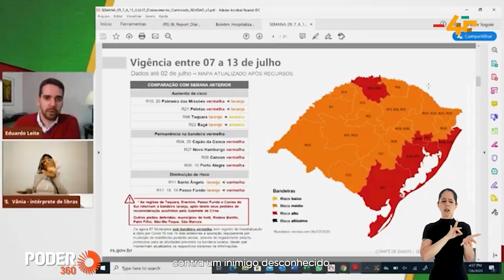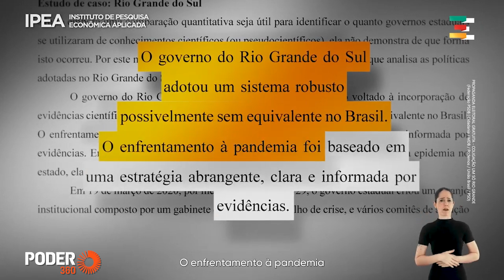Leite (programa eleitoral 3min44seg - TV e internet): não por números, mas por pessoas (30.ago.2022)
Programa eleitoral do ex-governador e candidato ao governo do Rio Grande do Sul, Eduardo Leite (PSDB), exibido em 30 de agosto de 2022, fala sobre a pandemia de covid.